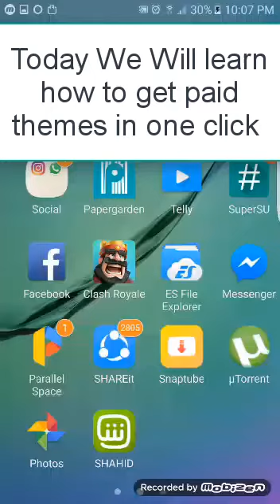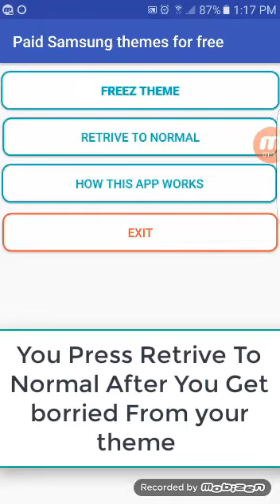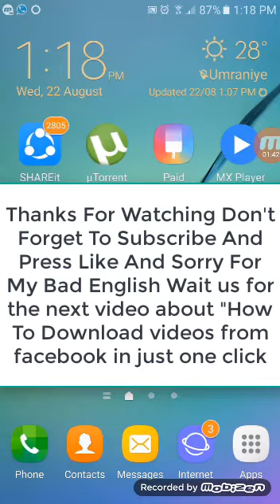How To Get Any Paid Samsung themes for free in one click With Root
Hello Guys in this video i will learn you how to get and paid samsung theme for free in just one click
The App Used In Video :